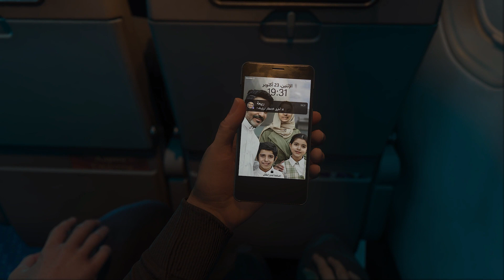Call of duty modern warfare 3 gameplay walkthrough part 6 - Hijacked Plane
Game details
ADAPT OR DIE IN A FIGHT AGAINST THE ULTIMATE THREAT

Combat means making choices — different loadouts, different paths through the mission. In addition to the signature, cinematic Call of Duty® campaign missions, Modern Warfare® III introduces open combat missions that provide more player choice. There is no one-size-fits-all solution – it is your choice whether to take the stealthy approach or go loud taking on any and all foes.

IT’S TIME TO SETTLE OLD SCORES AND START NEW ONES

Modern Warfare® III celebrates the 20th anniversary of Call of Duty® with one of the greatest collections of Multiplayer maps ever assembled – both fan favorites and all new ones. All 16 launch maps from the original MW2 (2009) have been modernized with new modes and gameplay features and will be available at launch to get everyone started, while over 12 all-new maps will fuel post-launch live seasons. Modern Warfare® III will also launch with new Ground War maps boasting innovative play spaces and the epic return and evolution of the popular War Mode that first debuted in 2017’s Call of Duty®: WWII.

ALL NEW OPEN WORLD ZOMBIES

For the first time, team up with other squads to survive and fight massive hordes of the undead in the largest Call of Duty® Zombies map ever. Modern Warfare® Zombies (MWZ) tells a new Treyarch Zombies story with missions, core Zombies features, and secrets to discover. Ready up for an open world PvE survival experience against some of the biggest enemies in Call of Duty® history.

Additional information

MATURE 17+

Blood and Gore, Use of Drugs, Strong Language, Intense Violence
Users Interact, In-Game Purchases
Publisher
Activision

Developer
Sledgehammer Games

Genre
Shooter

Platforms
Xbox Series X|S
Xbox One
Windows 10/11